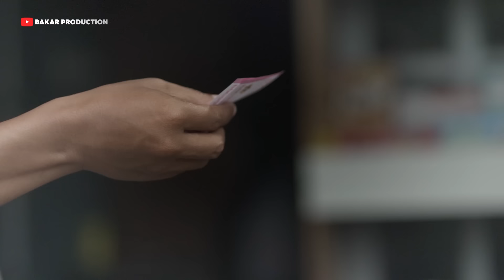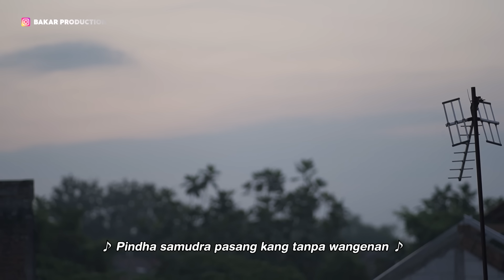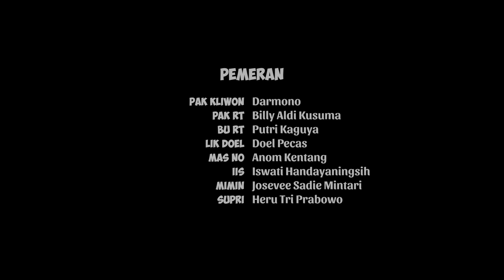BOGANG MIMPI INDAH l DEJAVU l BAKAR EPS 325 l BALADA KAMPUNG RIWIL